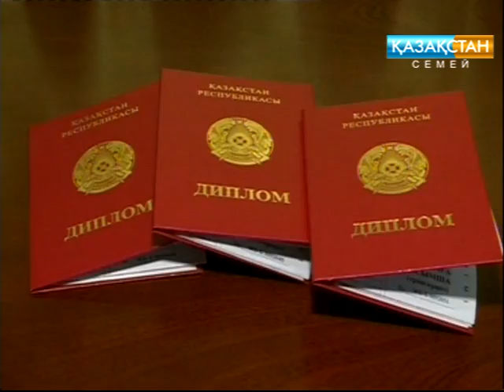10 06 16 ru